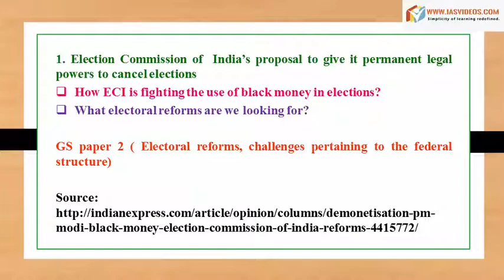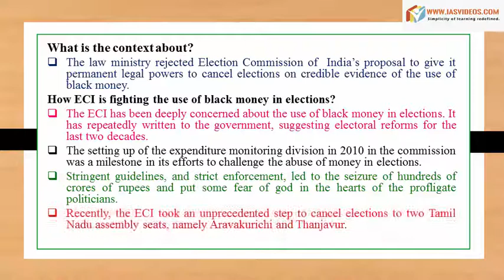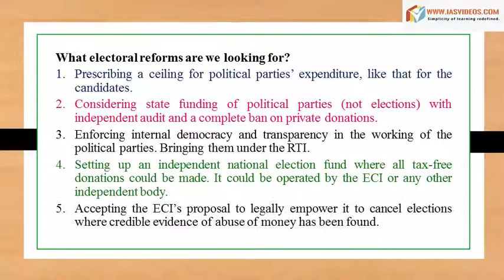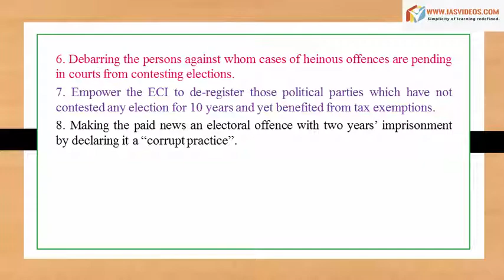December 9th current affairs videos|The Hindu news| UPSC IAS Civil services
One stop destination for all your material hunt for IAS exam

1. Prelims Videos

    It covers 100% syllabus of the Civil Services Prelims 2016 and 2017.
    All videos will be provided in a 64GB loaded pendrive
    Course is based on UPSC Pattern.
    Study materials are completely updated and examination centric.
    Complete syllabus is divided into different topics as per UPSC 2016 Syllabus.
    Conventional part is supported by related Current Affairs.

2. Integrated Mains

    Starting from July 10th, the course will be completed in mid October.
    All materials will be provided in readable text form (can be printable).
    We will give blue print of the plan and you can also prepare along with updates.
    We will be giving daily updates with regard to this course.
    This syllabus will be covered being integrated with current affairs.
    Each topic of syllabus will be associated with previous year questions and also possible ways the UPSC can ask questions.

3. Daily Current Affairs Videos + PDFs

    We cover news from more than 5 sources i.e. The Hindu, Times of India, Indian Express, Economic times and PIB in our daily cur rent affairs video analysis.
    Access to current affairs will be provided up to December 2017.
    While UPSC is conducting prelims exam on June 18th, 2017, we will provide current affairs for 2017 batch aspirants from June 2016.
    Previous current affairs videos upto the date of joining will be provided in pendrive. The future current affairs after shipping the pendrive upto the date of expiry will be provided through our telegram channel
    Material will be provided in both PDF and video form.

4. NCERT  Videos

    Our NCERT videos are purely based on the contents of NCERT books.
    Required important Topics  are compiled chapterwise and book wise very comprehensively.
    These videos are also part of 64GB loaded pendrive

Your Pendrive will be shipped within 2 days and  delivered to you within max. 7 days anywhere in INDIA

Delivery outside INDIA will require 10 to 12 days

Delivery to especially to USA requires 15 days